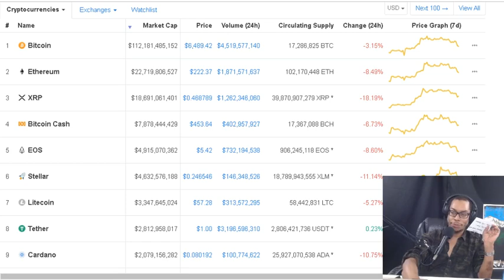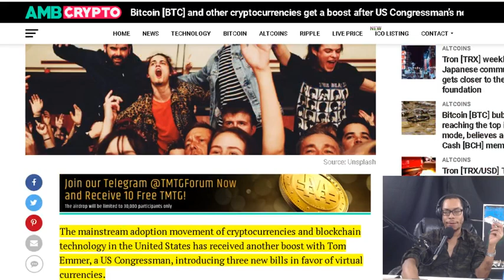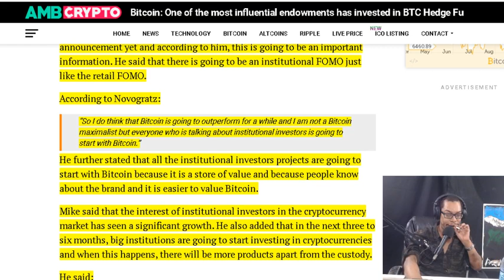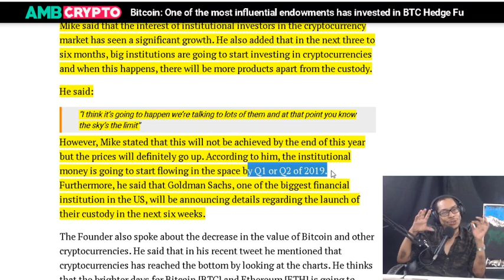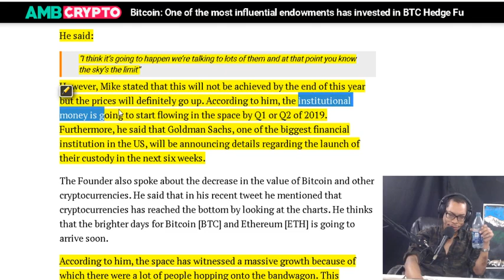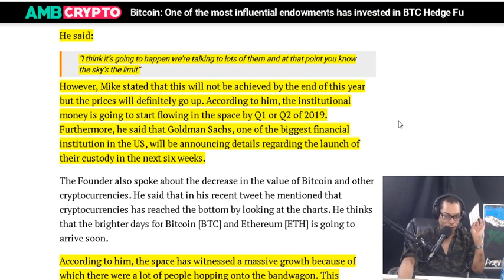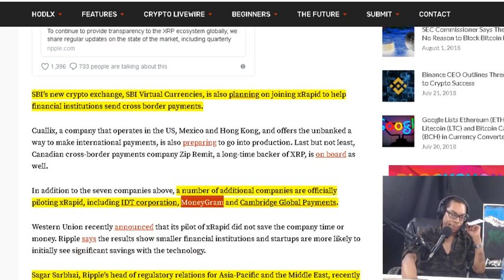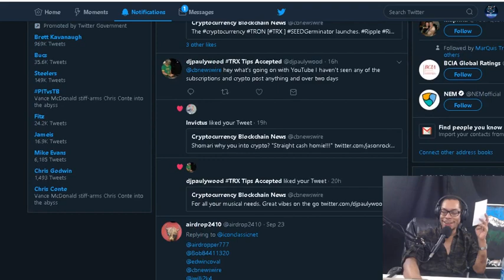Ripple Has 7 Partners to Use XRP powered xRapid. US Congressman’s new cryptocurrency bills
Ripple Now Has 7 Partners Ready to Use XRP-Powered Payment Solution xRapid. One of the most influential endowments has invested in BTC Hedge Fund, says Novogratz. Crypto US laws